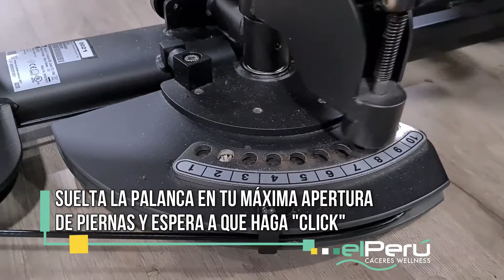TUTORIAL ADDUCTOR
Conoce todos los secretos de la máquina para trabajar los aductores de Technogym